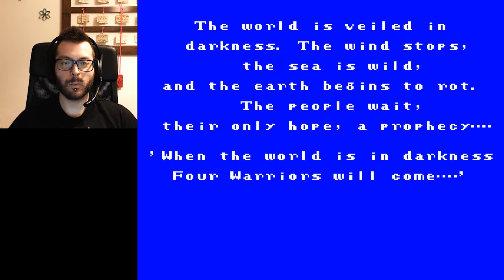Final Fantasy - Il primo mitico capito giocato per voi da Wasabi - Gameplay ITA HD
L'ottimo Wasabi va alla scoperta dell'originale Final Fantasy, cercando le radici di una delle saghe più di successo dell'intera storia del videogioco.